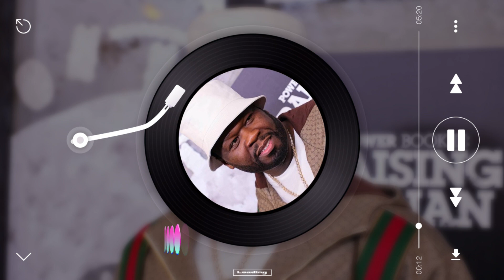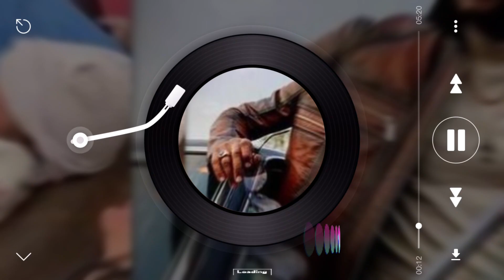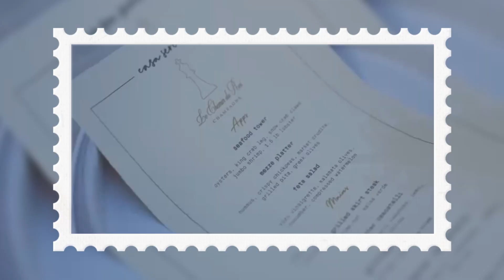5 MINUTES AGO: 50 Cent Drops Shocking Evidence of Diddy's Affairs with Top Rappers!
50 Cent Drops Shocking Evidence of Diddy's Affairs with Top Rappers!
In this explosive video, 50 Cent reveals jaw-dropping evidence about Diddy's alleged affairs with some of the biggest names in the rap industry. From scandalous details to unexpected twists, this revelation is set to shake up the hip-hop world. Don't miss out on 50 Cent's candid commentary and the shocking proof that could change everything you thought you knew about these iconic figures.